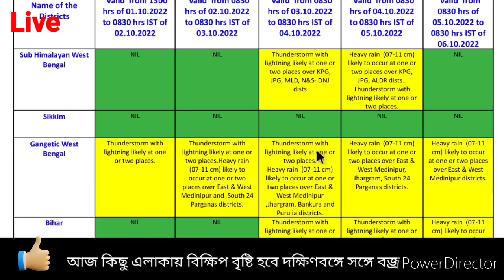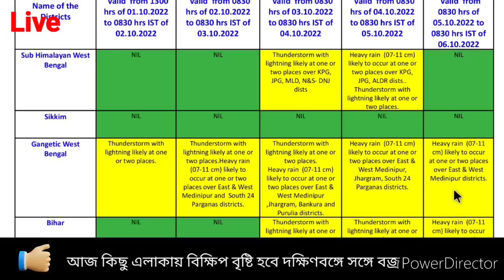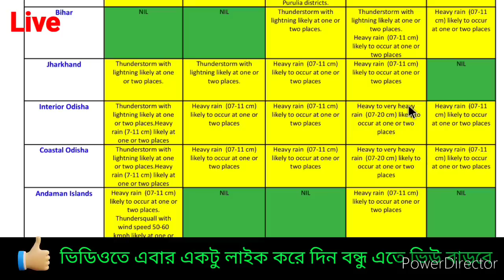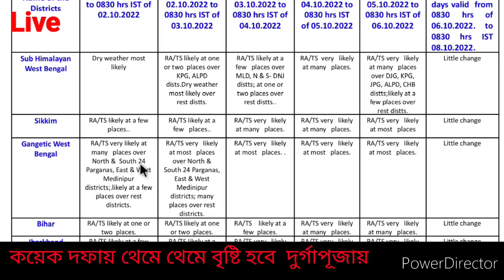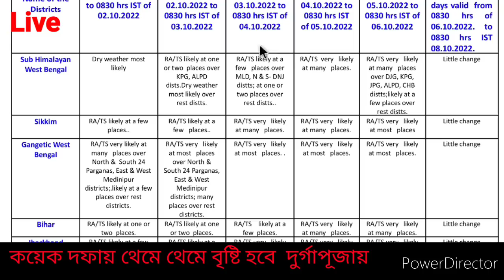আজ বঙ্গে বৃষ্টি ঢুকছে, ঘূর্ণাবর্তে শক্তি বাড়ছে, ৪ দিন তুমুল বৃষ্টি বা ভারী বৃষ্টি বাংলায়, Weather